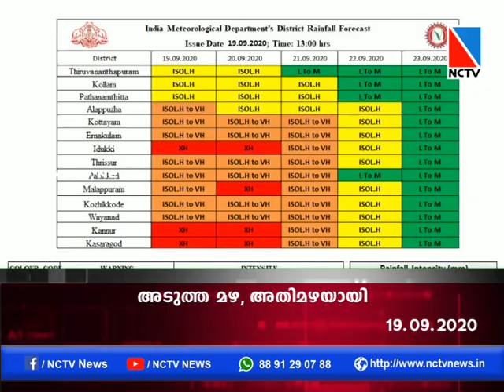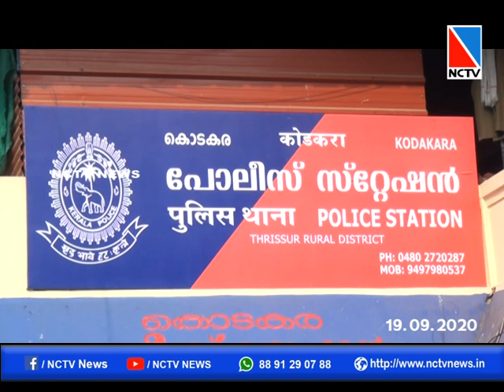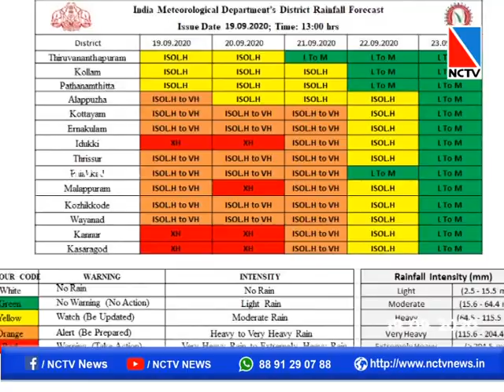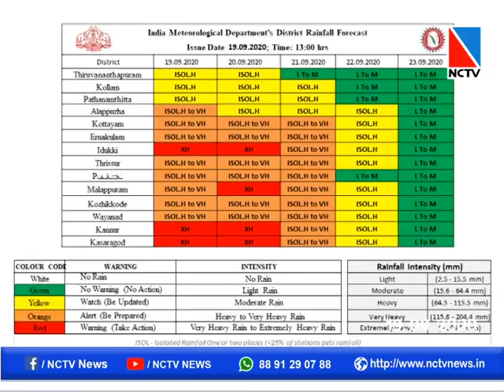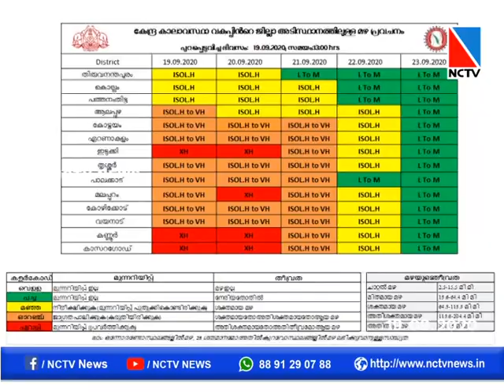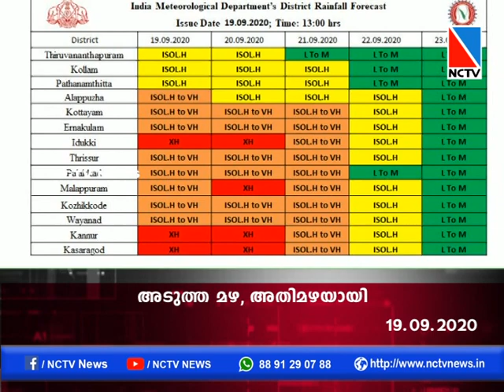NCTV NEWS 19 SEPTEMBER 2020